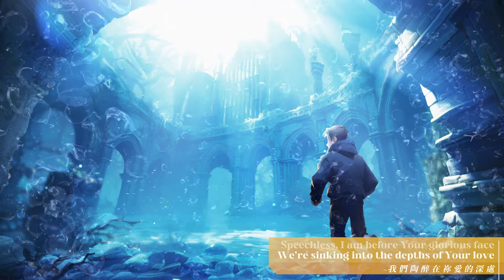【Depths of Your Love】PnWe 1186 | Music | Praise the Lord 2024 | Zion New Song English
神就是愛
像漆黑裡的曙光
像寒冬裡的暖陽
這愛，沒有盡頭

God is love, a dawn in darkest night,
A sun that warms the winter's plight.
In every heart, His love does extend,
A boundless grace that knows no end.

【Depths of Your Love】 創作意境

【甚願常與主祢同在】

神的愛與同在，美好得難以言喻，
總使我們心生讚歎，
忘卻一切思慮，單純跪拜在祂腳前，
由衷讚美！

這份同在，
猶如一道劃破漆黑的閃電，
劇烈而轟動，
使我們內心灌滿力量，改變的力量！

縱然，我們的渺小，與神的偉大相比，
簡直令人自慚形穢，
神卻以祂無條件、無邊際的愛包圍我們，
悉心纏裹我們每處傷痛。

這份恩典，
在我們生命中不息湧流，
使我們時刻充滿信心。

我願一生不斷追趕神的性格，
不懈追尋神的同在。

盼望終有一天，
將福音廣傳遍地，
讓各族各邦的人民，
一同品嚐神這大愛與同在！

【May I always be with You, Lord】

The love and presence of God are so indescribably wonderful that they always fill our hearts with admiration, causing us to forget all worries and humbly kneel in worship before Him, sincerely praising Him!

His presence is like a lightning bolt that pierces through the darkness in an earth-shattering way, intense and awe-inspiring, filling our hearts with strength – the strength to change!

Although we are insignificant compared to God's greatness, making us feel utterly ashamed. Yet, God surrounds us with unconditional and boundless love, carefully wrapping us in every pain we endure.

This abundant grace continuously flows into our lives, filling us with unwavering faith.

I desire to pursue God's personality and character all my life, relentlessly seeking His presence.

I eagerly await the day when the Gospel will be spread throughout the earth, allowing people from every nation and tribe to experience God's profound love and presence together!

🎵Song Lyrics🎵

I’m yearning for the day
我渴望那一天的來臨

I’ll be in God’s presence
得以站在主面前

Where I can see His face
在殿裡瞻仰祂的面

I’m longing for the day
我嚮往那一天的到來

Waiting for the moment
等待那一刻

Where I can walk in His holy place
得以踏入祂的聖所

Jesus, save us with words of healing
耶穌啊 以醫治的話語拯救我們

We’re sinking into the depths of Your love
我們陶醉在祢愛的深處

Speechless, I am before Your glorious face
在祢榮耀的臉前 虔誠靜默

Deep inside I’m changing
我內心深處正在改變

Love has struck like lightning
祢的愛如雷霆閃電

With newfound strength, I’ll be on my way
我將帶著新的力量 繼續啟程

誠意奉上馨香祭千遍 (正式版)